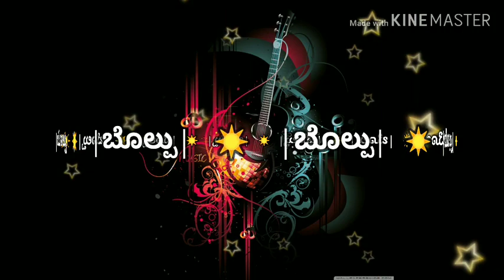Bolpu (ಬೊಲ್ಪು) Deepak Amin | Trupti Salian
Bolpu Tulu Album Song (2017)
Lyrics : Sahana Kunder
Singers : Deepak Amin | Trupti Salian